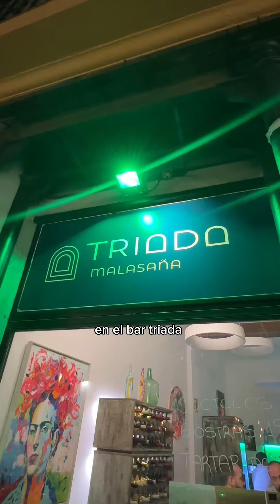Lo que hice AYER (28/8/24) contado en MENOS de 1 MINUTO. 💕